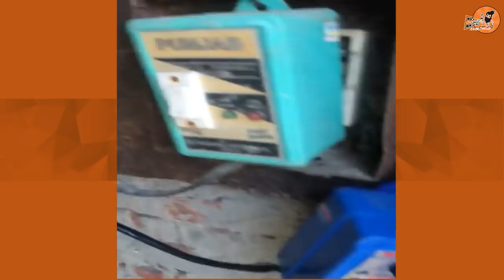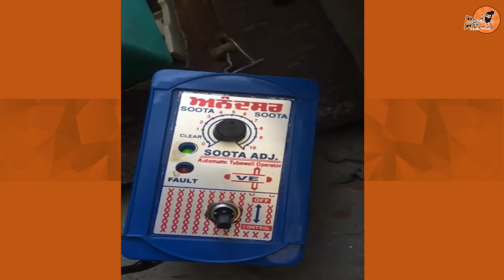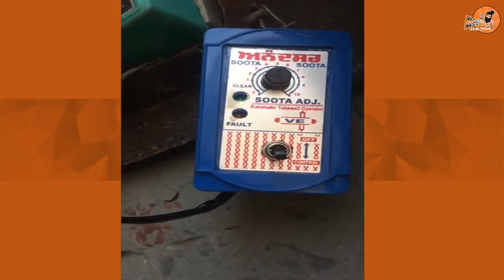Great Project For Farmers Only In 500 Rupees For Submersible Motor | Control Motor By Mobile Phone